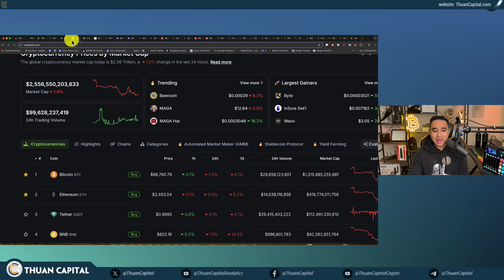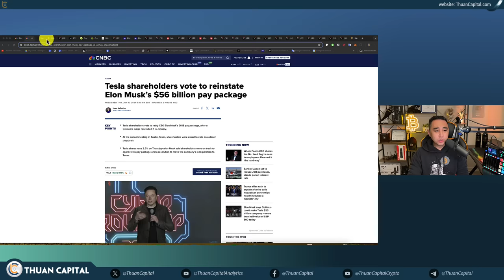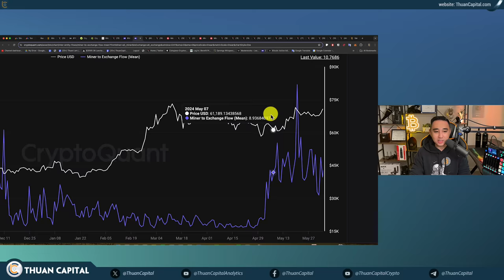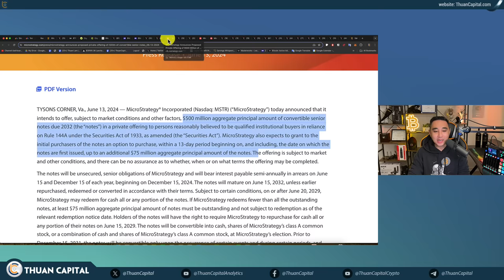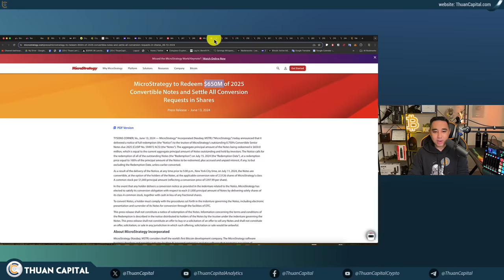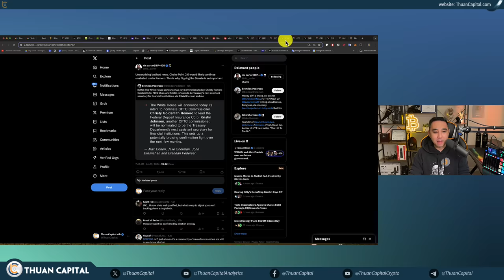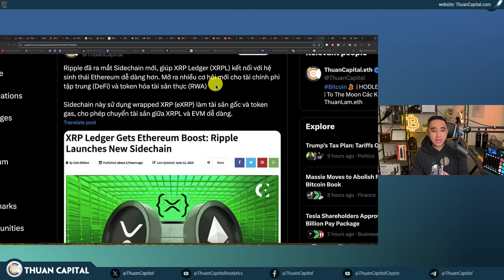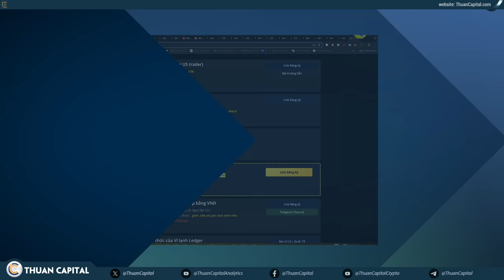1922 - MicroStrategy Chuẩn Bị Mua 500 Triệu USD BTC, Các Quỹ ETF Đua Nhau Bán... Let's ZOOM OUT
⏱️ TIMESTAMPS
00:00 - Chứng khoán Hoa Kỳ im lặng, Dầu giảm nhẹ
02:00 - Gói trả lương cho Elon Musk tới $56 tỷ 👀
07:19 - Giá Bitcoin giảm xuống dưới $67K, vốn hoá thị trường giảm 1%
08:14 - BlackRock: 18 triệu cho ETF Bitcoin hôm nay
10:10 - Thợ đào đang bán BTC? Từ Cryptoquant
14:33 - Chủ tịch SEC Gary Gensler nói các đơn S1 cho Ethereum ETF sẽ được thông qua để bắt đầu giao dịch vào mùa hè này
15:43 - MicroStrategy thông báo kế hoạch bán thêm 500 triệu USD trái phiếu để mua thêm Bitcoin
22:38 - Ngân hàng Commonwealth Bank of Australia (lớn nhất của Úc 🇦🇺) đã hỗ trợ giao dịch Monochrome Bitcoin ETF (IBTC) cho 17 triệu khách hàng của họ
23:54 - Đài Loan 🇹🇼 đã chính thức thành lập Hiệp hội Ngành Công nghiệp Crypto dưới sự hướng dẫn của chính phủ
24:30 - Giám đốc Vĩ mô Toàn cầu tại Fidelity, Jurrien Timmer, tin rằng Bitcoin là vàng điện tử và tăng trưởng theo cấp số nhân
25:21 - Tỷ Phú Mark Cuban: Chủ tịch SEC Gary Gensler có thể khiến Joe Biden thất bại trong cuộc bầu này
26:33 - Choke Point 2.0 - Điểm Nghẹt Thở đẩy lùi sự phát triển của thị trường
29:13 - Crenshaw anti-crypto được bổ nhiệm vào SEC
30:18 - Tiểu bang Texas 🇺🇸 muốn sử dụng các máy đào Bitcoin để ổn định lưới điện khi nhu cầu điện tăng cao
32:38 - Ripple đã ra mắt Sidechain mới, giúp XRP Ledger (XRPL) kết nối với hệ sinh thái Ethereum dễ dàng hơn
33:08 - Tether CEO nói Bitcoin là crypto duy nhất thật sự phi tập trung
34:35 - Citron Research, một trong những short seller lớn nhất của GameStop, không còn bán khống cổ phiếu GameStop (GME) nữa.
37:56 - Ưu đãi dành riêng cho cộng đồng ThuanCapital